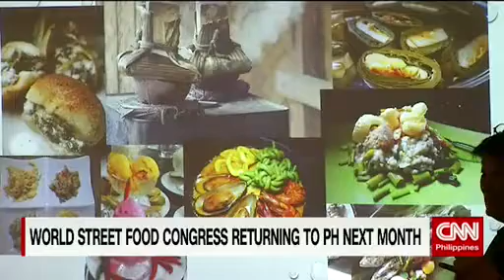World Street Food Congress returning to PH next month